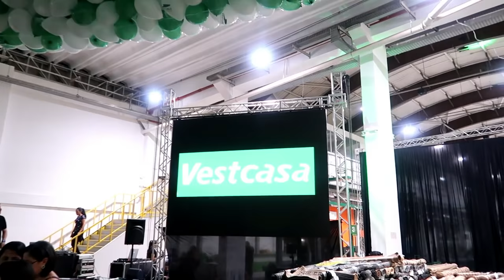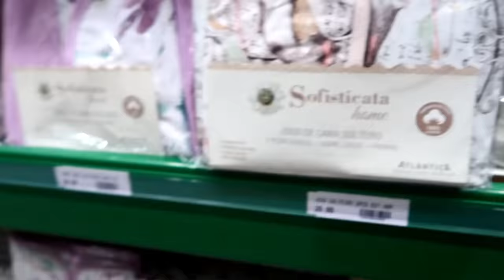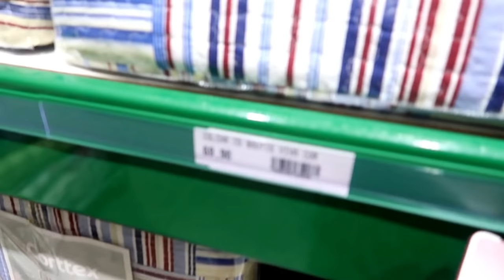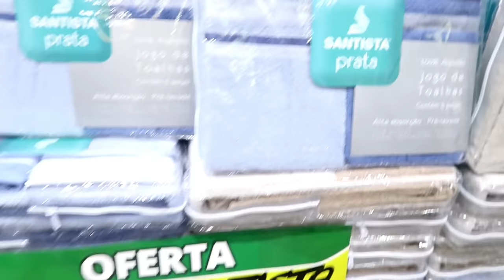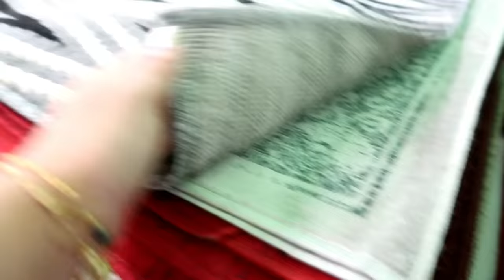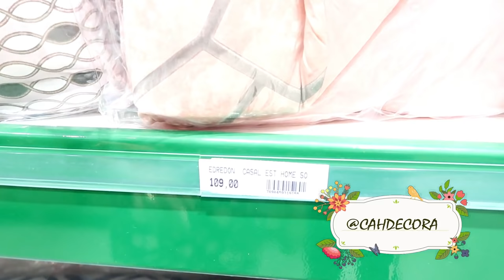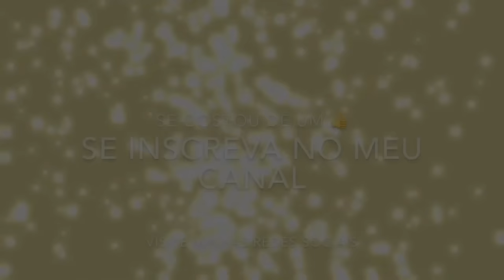VLOG COQUETEL DE INAUGURAÇÃO MEGA LOJA VESTCASA SÃO PAULO - Por Cah Almeida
OI MEUS AMORES FUI CONVIDADA PELA MEGA LOJA VESTCASA PARA PARTICIPAR DA INAUGURAÇÃO, PIREI, QUASE LEVEI ALOJA TODA.

📍Endereço da loja Av Ernesto Igel 429, lapa São Paulo
Na Marginal Tietê
Ao lado do Extra da Anhanguera.
Vai lá conhecer, você vai se apaixonar❤️

EQUIPAMENTOS USADOS

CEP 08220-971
São Paulo - SP
Camilla Almeida